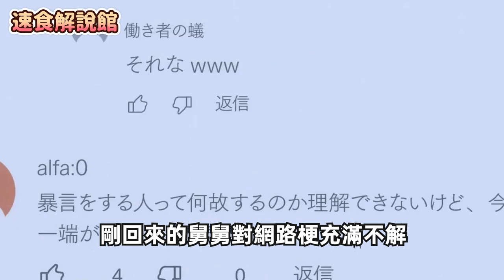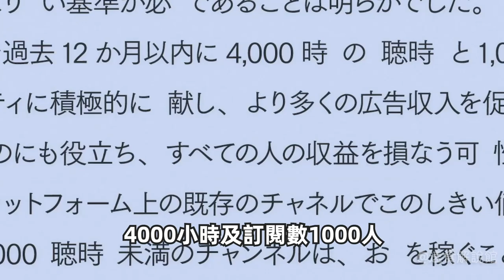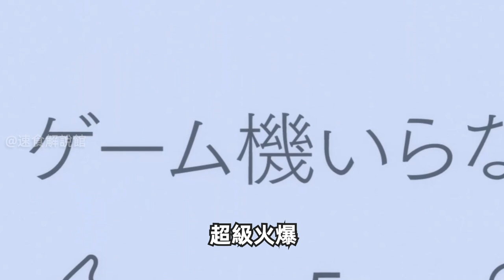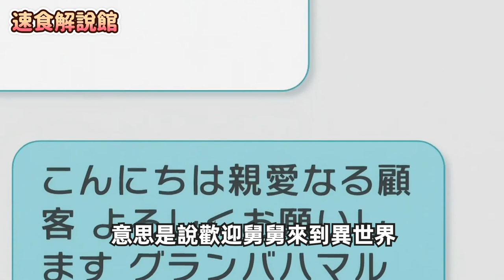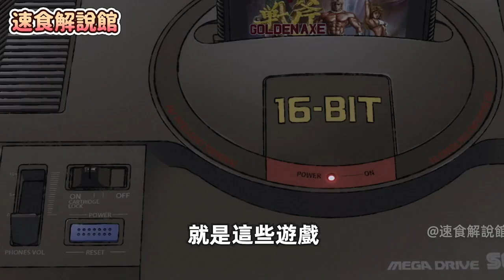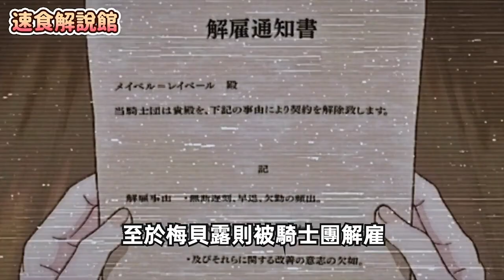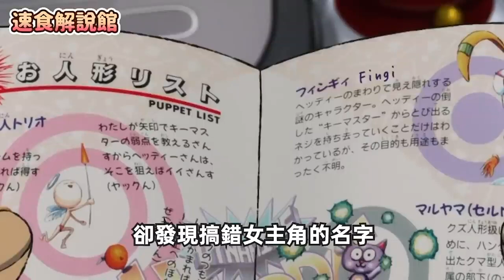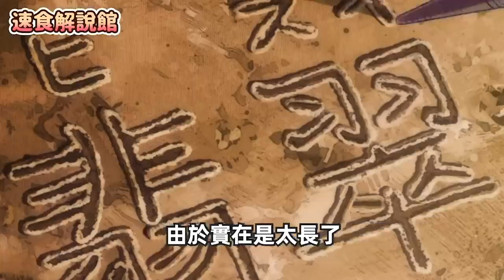從異世界回來究竟有多香？回來開始當起YouTuber！70分鐘一口氣看完《來自異世界的舅舅》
130分鐘一口氣看完《SPY×FAMILY間諜家家酒》 第1季1~25集完整版！老爸是西國最強間諜黃昏，娶了東國殺手約兒！養了會讀心的超能力女兒安妮亞！間諜過家家

70分鐘一口氣看完《來自異世界的舅舅》一名從異世界回來的人，他不帥、沒錢還樣樣都小氣，但總能在無意中收獲美女，一部巔覆你我想像的全新動漫

90分鐘一口氣看完《我想成為影之實力者》 1~20集，第一季全集，真不愧是暗影大人！最爽龍傲天番！影之強者

70分鐘一口氣看完《金裝的維爾梅》，當一個平凡少年遇上最性感的惡魔，綻放無限愛的火花，且無意發現，最強惡魔心裡竟隱藏令人難以忘懷的催淚故事！畫風突變感人動漫 ~

70分鐘一口氣看完《後宮之烏》 第1季1~13集完整版！浪漫宮廷帶有一點神秘的色彩，皇帝一眼愛上眼前之人，但她心中卻有道難以跨過的門檻，理應平行交叉的兩人，但卻越走越近，當真相揭露時!發現竟是如此不堪

40分鐘一口氣看完《孤獨搖滾》！社恐只因為想受歡迎，狂練多年吉他，結果成為神一般的存在！？

30分鐘一口氣看完《電鋸人》男主與惡魔相依為命，卻意外重生為電鋸人！加入公安後甘願成為瑪奇瑪的狗！

40分鐘一口氣看完《4個人各自有著自己的秘密1~11》搞笑番！男孩+外星人+超能力者+忍者的歡樂劇情！

60分鐘一口氣看完《派對咖孔明》！無敵軍師直接穿越，巧遇地獄歌姬，第一眼就看上，明天就上班孔明配上歌姬│派對浪客諸葛孔明

60分鐘一口氣看完《徹夜之歌》，男主偶遇神秘美少女，故事悄然揭幕！期待下一季